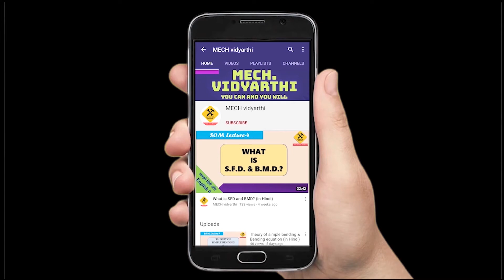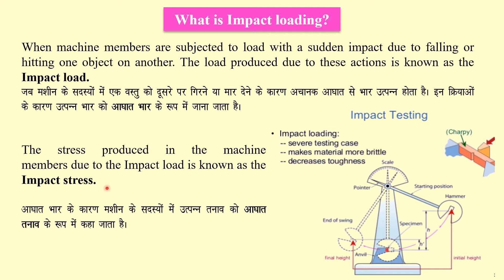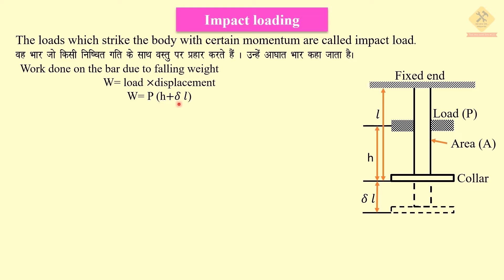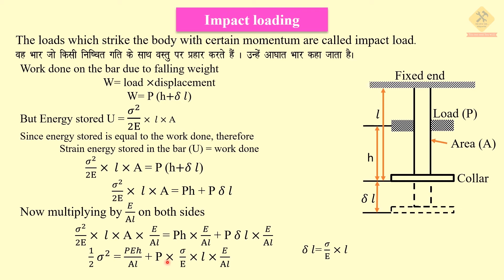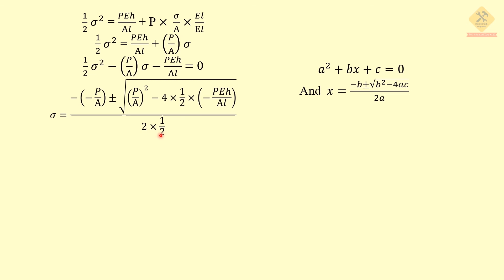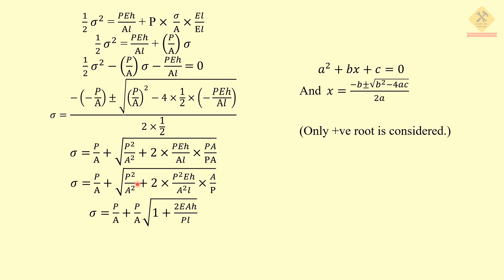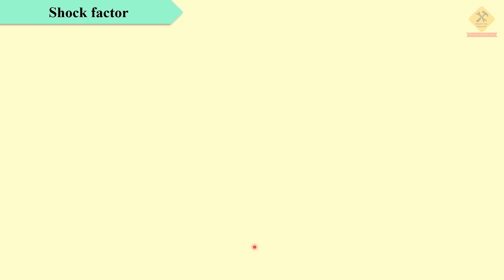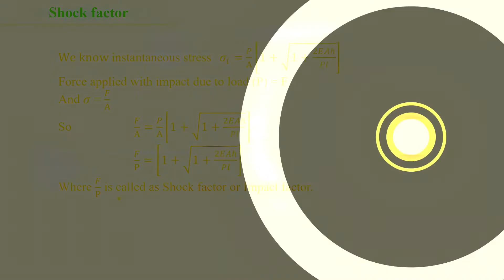What is impact loading? & Derivation of impact stress.(In hindi)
✔This video explains what is impact loading & I also explain the Derivation of impact stress step by step.